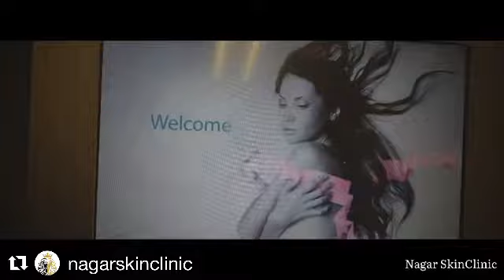Painless Laser hair removal treatment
Repost @nagarskinclinic with @get_repost
Our beautiful model 🤩@kayla_burgesss ✨ was @nagarskinclinic today !Thankyou so much for choosing nagarskinclinic for your painless laser hair removal treatment ! We use the soprano ice laser machine at this clinic 💯

Kayla got her full face and arms lasered with us, and is very happy with the results! It’s such a fast and effective way to give you smooth, glowing skin! ✨

We are a unisex skin boutique👍

✨ Laser Hair Removal PROMO still available ! Women’s Full Body $350.00 & Men’s Full Body $550.00 !

By appointment only 💥 Call to Book!